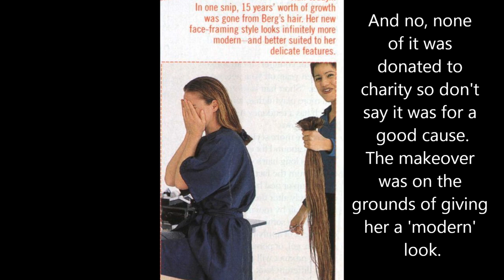Daralynn Berg's calf length hair and the article "Short Cuts"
A shame such beautiful hair was cut off on such a bogus reason.